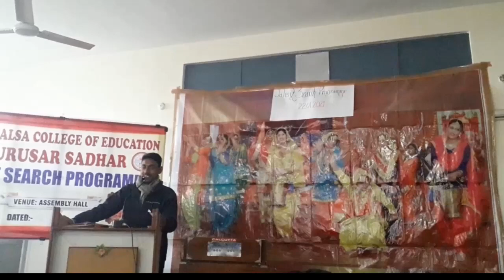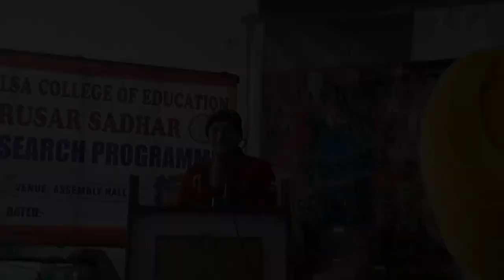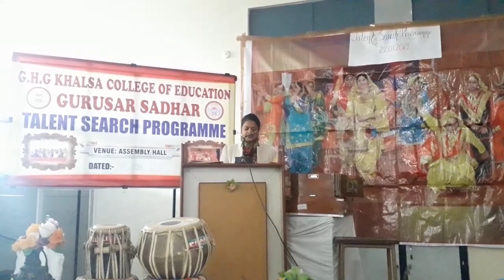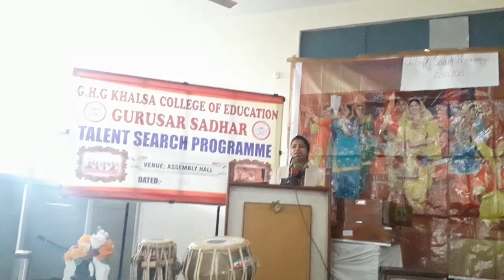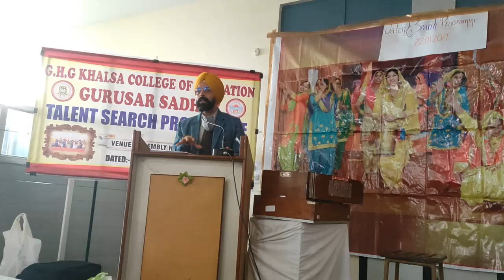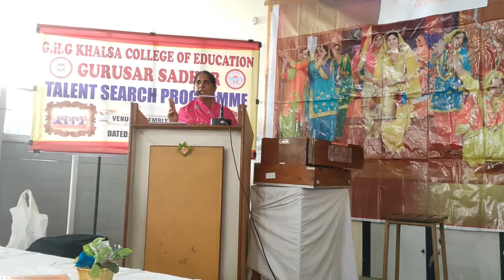Talent Search Programme II GHG KHALSA COLLEGE OF EDUCATION GURUSAR SADHAR || 22/01/2021